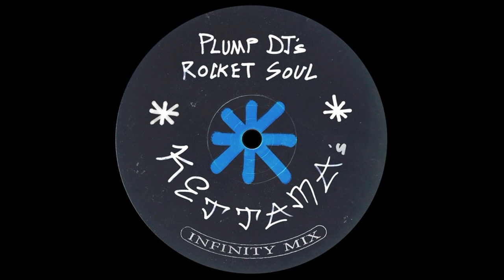Plump DJ's - Rocket Soul ( KETTAMA's Infinity Mix ). Techno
Plump DJ's - Rocket Soul ( KETTAMA's Infinity Mix ). Best Techno Music